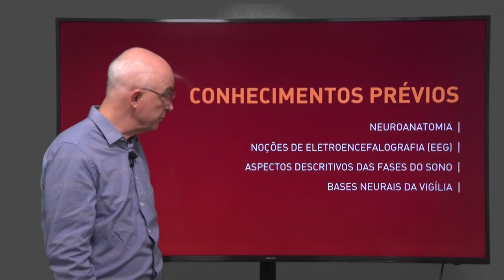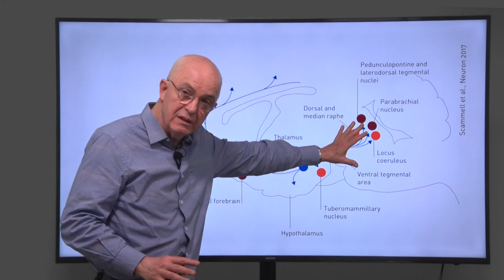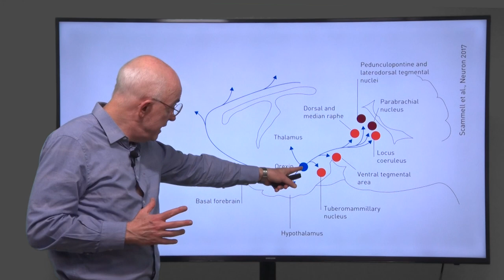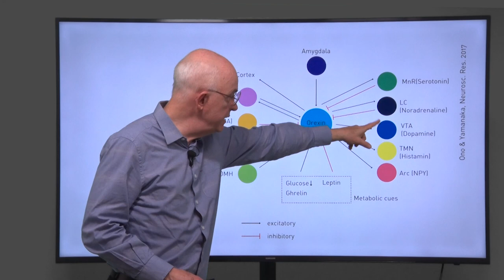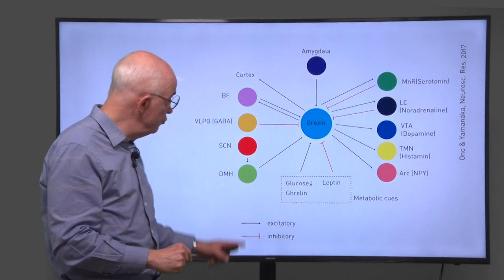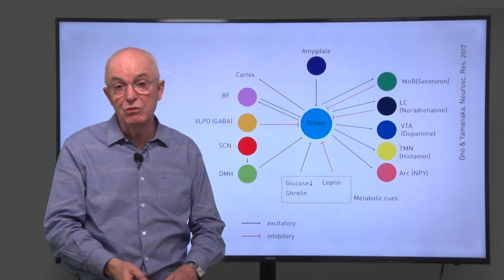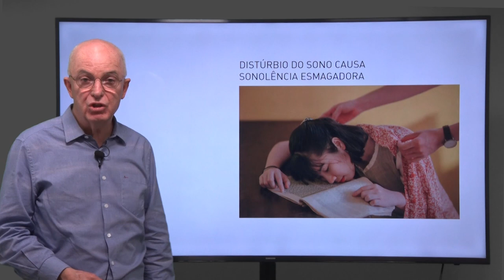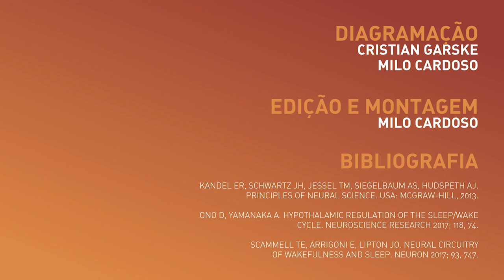Sono, Aula 6: Orexina | Neurociência de Funções Complexas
BIBLIOGRAFIA:

Kandel ER, Schwartz JH, Jessel TM, Siegelbaum AS, Hudspeth AJ. Principles of Neural Science. USA: McGraw-Hill, 2013.

Ono D, Yamanaka A. Hypothalamic regulation of the sleep/wake cycle. Neuroscience Research 2017; 118, 74.

Scammell TE, Arrigoni E, Lipton JO. Neural Circuitry of Wakefulness and Sleep. Neuron 2017; 93, 747.